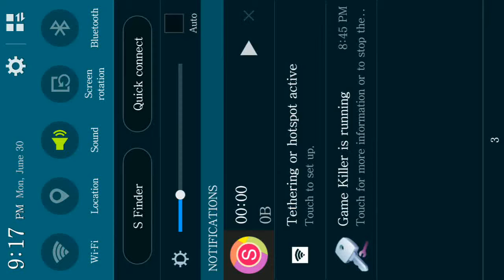Flappy Bird w/Thomasam Check description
I was eating so i couldnt speak properly